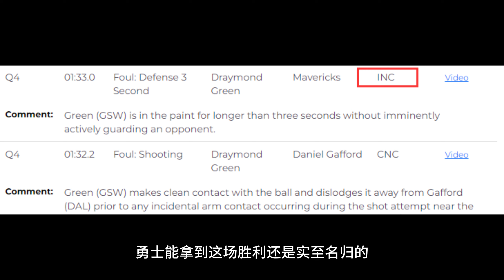嘴哥回暖！ 保羅控場！ 格林掃蕩！ TJD護框！ 但水花盡顯疲態！ 悄悄五連勝，卻離季後賽越來越遠！ 偽豪門暴露短板，你們早該重建！nba